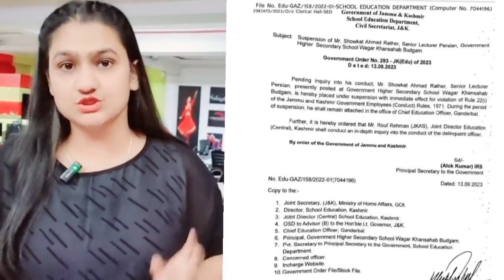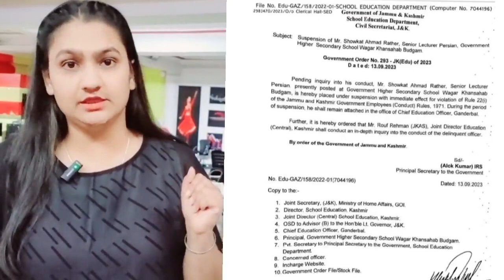Govt. Employee Susp_ended for Marrying Again